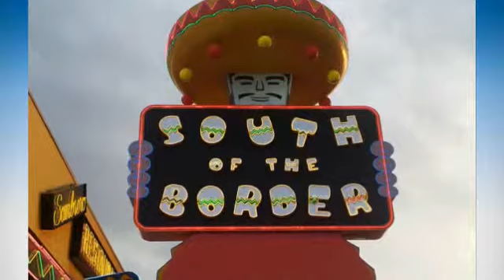2012-09-29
Florida Vaction Trip